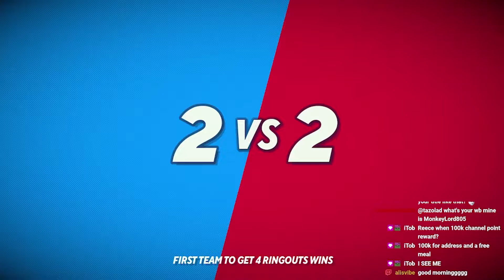Top 64 MegaVolx EU Set 2 | Jakeyy LgdStar Vs Bard Weekly